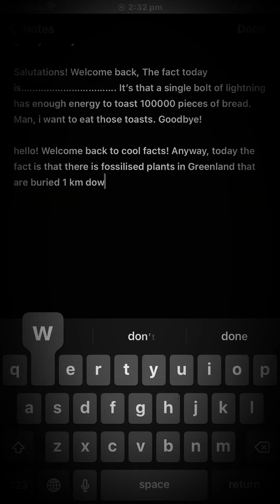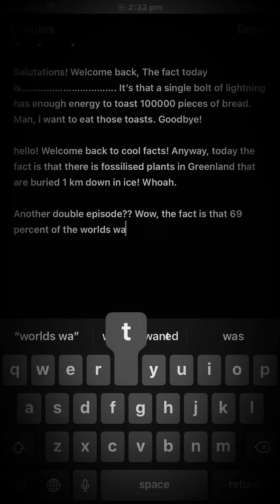fool cracts part 4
Go watch antron557